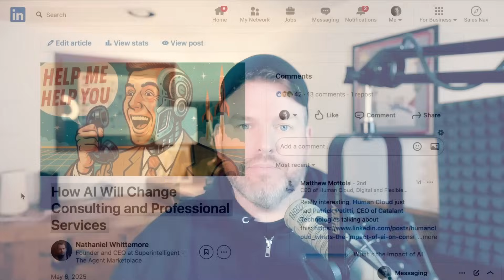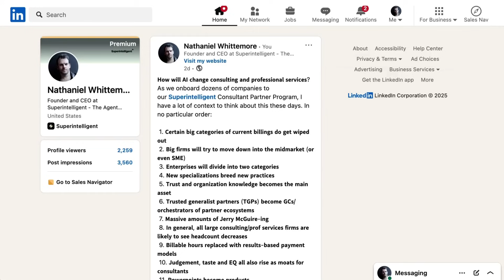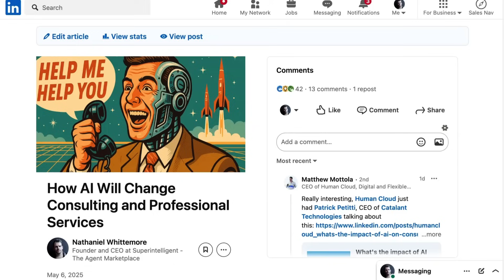13 Ways AI Will Change Consulting and Professional Services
AI is rapidly transforming consulting and professional services, fundamentally changing how firms operate and deliver value. Explore 13 key ways AI is set to revolutionize consulting and professional services in this insightful overview.